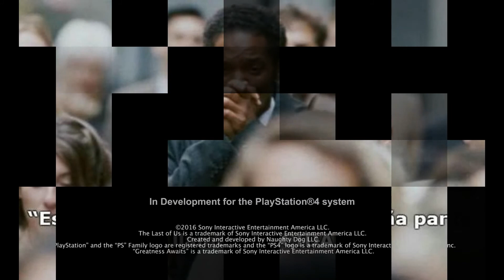TRAILER:the last of us part 2